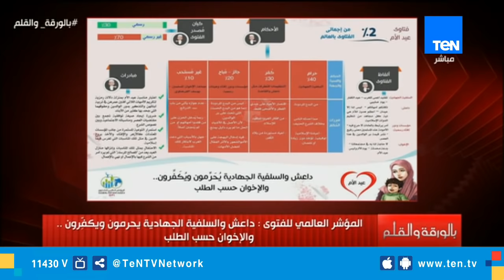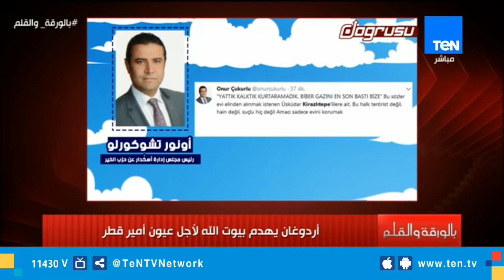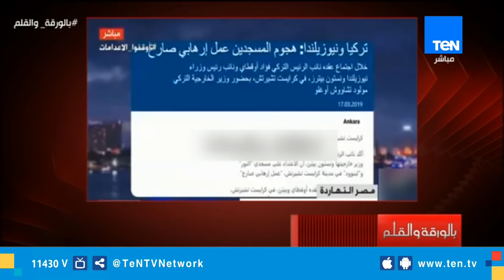بالورقة والقلم| نشأت الديهي يفضح الإخوان وقناة الجزيرة.. حلقة كاملة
نشأت الديهي  يفضح الإخوان وقناة الجزيرة.. حلقة كاملة